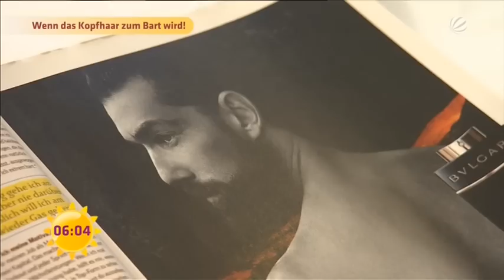Barttransplantation "SAT 1 Frühstücksfernsehen" - Heimo Dominik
Barttransplantation in der Düsseldorfer Klinik Kö-Hair
Sat1 Frühstücksfernsehen